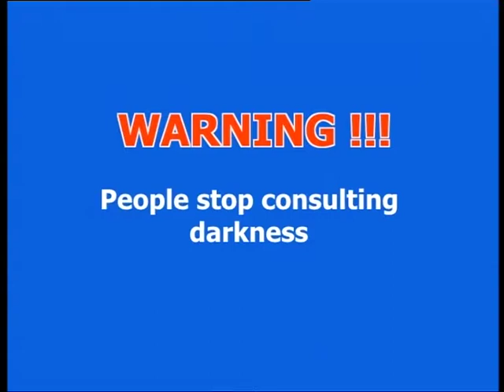Exposure of evil tools of darkness by Jesus Christ